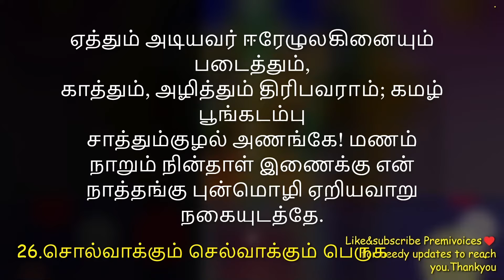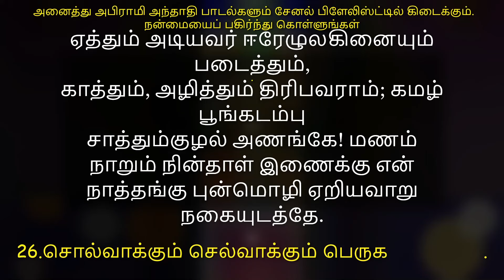abhirami antathi 26th song abirami andadhi mantras to become influence person அபிராமி அந்தாதி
விளக்கம்..
பதினான்கு உலகினையும் முறையாகப் படைத்தும், காத்தும், அழித்தும் தொழில் புரியும் தேவாதி தேவர்கள் முறையே பிரம்மா, விஷ்ணு, சிவன் என்னும் மும்மூர்த்திகளாவார்கள். இம் மும்மூர்த்திகளும் போற்றி வணங்கக்கூடிய அன்னை, அபிராமியேயாகும். இத்துணை பெருமையும், மணம் வீசுகின்ற கடம்ப மாலையையும் அணிந்தவளாகிய ஆரணங்கே! மணம் வீசுகின்ற நின் இணையடிகளில், எளியேனாகிய என்னுடைய நாவினின்று தோன்றிய வார்த்தைகளைச் (அபிராமி அந்தாதி) சாத்துகின்றேன். அவ்வாறு நின் திருவடியில் என் பாடல் ஏற்றம் பெற்றிருப்பது, எனக்கே நகைப்பை விளைவிக்கின்றது.